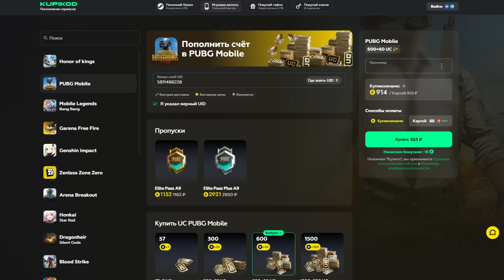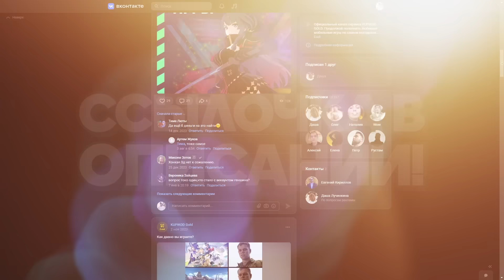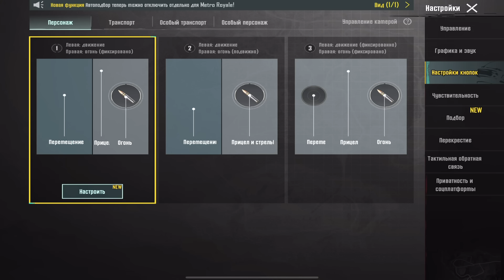РАЗOБЛАЧЕНИЕ ФEЙКOВ В PUBG MOBILE! (ПУБГ Мобайл) #412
- Пополни баланс своей любимой игры.
- Паблик KupiKod Gold с розыгрышами

Это выпуск 412 рубрики "Разоблачение фейк моментов в PLAYERUNKNOWN'S BATTLEGROUNDS, METRO ROYALE (метро рояль) и в PUBG Mobile (ПУБГ МОБАЙЛ)".